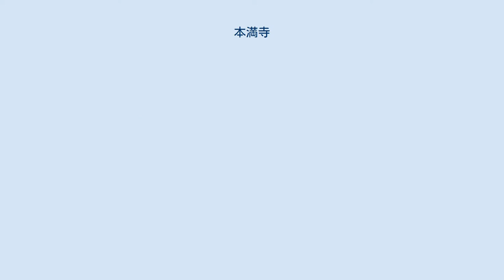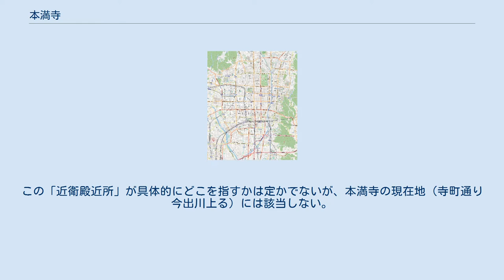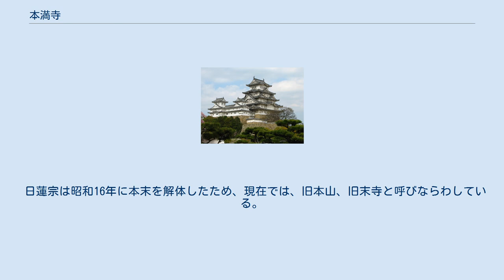本満寺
本満寺（ほんまんじ）は、京都府京都市上京区にある、日蓮宗の本山（由緒寺院）。
山号は広布山（広宣流布山）。
塔頭が四院ある（一乗院、守玄院、実泉院、法泉院）。
 1410年（応永17年）本圀寺から分立し、六老僧の一人日持を崇敬開山として玉洞妙院日秀（関白・近衛道嗣の子）が開基。
当時は上京区元本満寺町（新町通今出川上る西入）付近にあった。
1536年（天文5年）天文法華の乱で焼失し、堺に避難する。
寺伝によれば、それから間もない1539年（天文8年）、関白近衛尚通が現在の地に移建し、後奈良天皇の勅願寺となるという。
ただし、移建の時期については異説もある。
山科言継の日記『言継卿記』の記載によれば、1545年（天文14年）の時点で本満寺は「近衛殿近所」に存在していた。
この「近衛殿近所」が具体的にどこを指すかは定かでないが、本満寺の現在地（寺町通り今出川上る）には該当しない。
このことから、1590年（天正18年）頃、豊臣秀吉が京都の寺院を寺町通り沿いに強制移転させた時期に本満寺も移建されたとする説もある。
 1751年（万治4年）徳川吉宗の病気平癒を祈願し、幕府祈願所となった。
 近世にはたびたび火災に遭っており、1661年（寛文元年）の火災、1708年（宝永5年）の宝永の大火、1788年（天明8年）の天明の大火により焼失するが、その都度再建されている。
本堂は1911年（明治44年）2月8日にも焼失し、1927年（昭和2年）に再建された。
 現住は62世伊丹日章貫首（大阪市雲雷寺より晋山）。
莚師法縁(隆源会)縁頭本山。